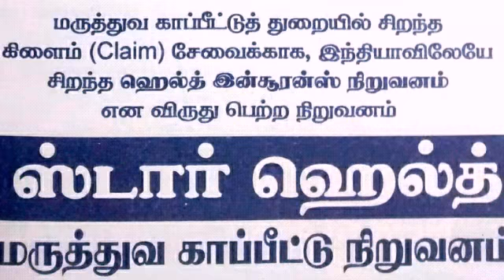உங்கள் Family-க்கு Guarantee Card இருக்கா!!! மருத்துவ காப்பீடு ஒரு செலவு அல்ல!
உங்கள் Family-க்கு Guarantee Card இருக்கா!!! மருத்துவ காப்பீடு ஒரு செலவு அல்ல!  Star Healrh - India's No.1. Standalone மருத்துவ காப்பீட்டு நிறுவனம். 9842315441